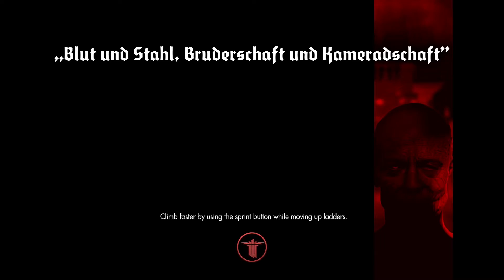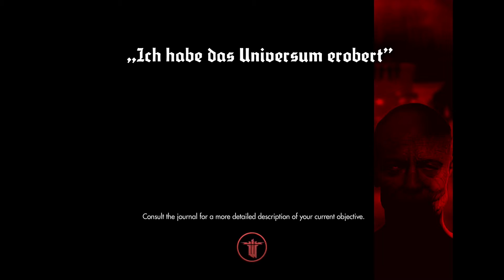Lewes & Dustin Play Wolfenstein Episode 17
We take wolf to it's first rated R movie.